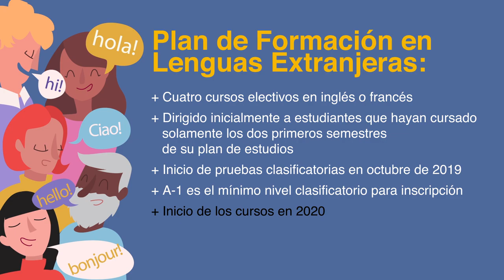Plan de Formación en Lenguas Extranjeras 002